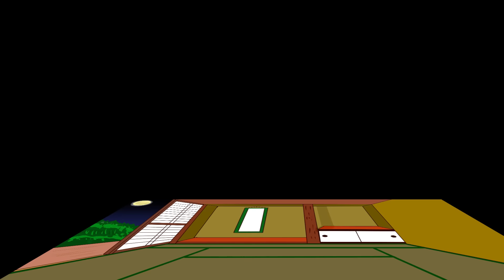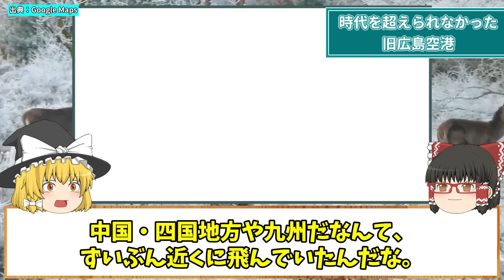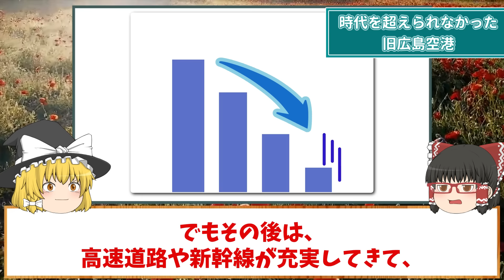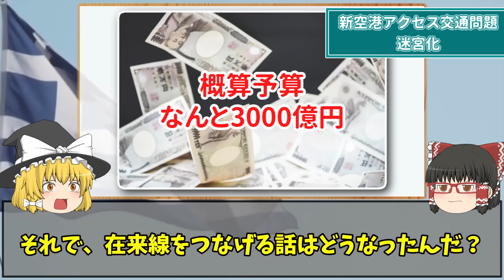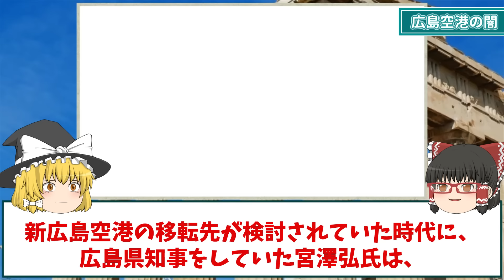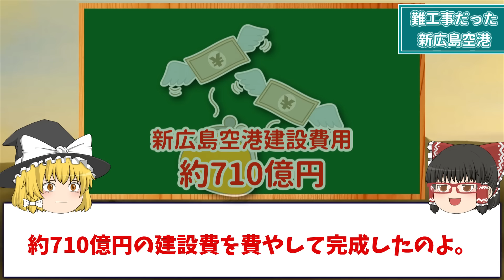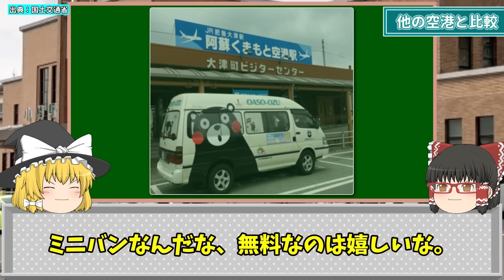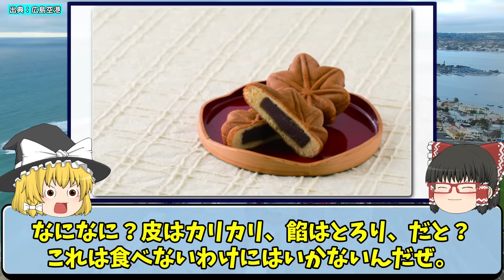【地理トリビア】広島空港、なぜ市内からこんなに遠くへ？【地理ふしぎ】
新幹線に負けてしまう拠点空港、不便と言われる広島空港の過去と未来に迫る！
広島空港が市内から離れている特別な理由

▼この動画を見た後に見て欲しい動画

Map-It マップイット(c)様

日本の地理や地域の特徴、日本を面白く良くする教育系チャンネルです。
コメントしてくれると嬉しいんだぜ(｀･ω･´)ゞ

～タイムスタンプ～直樹さん作
0:56🚌1:53（ 広島 空港 ）
16:38👛22:20
20:54✈️21:18🚅 東京 ↔️
3:48（ 旧 広島空港 ）
9:06（ 新空港 どこが良い？ ）
10:48（ アクセス 交通問題
　　　　 迷宮化 ）
13:02（ 闇 ）
16:56（ 難 工事  🚧 ）
19:43（ 他 空港 ）
21:38山口 🛫 岩国 錦帯橋 空港
22:36熊本 空港
23:42大分 空港  ⛴️
24:42（ 広島空港 近況
25:39　 将来の展望 ）
27:27🍁